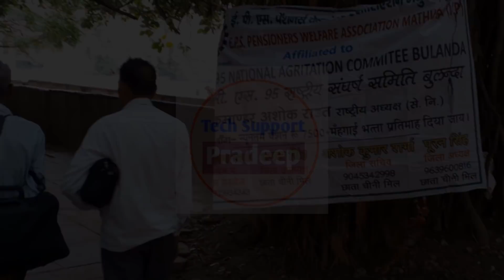EPS95 Pension Latest update Today सुप्रीम कोर्ट से 4 बजे तक का अपडेट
EPS95 Pension Latest update Today सुप्रीम कोर्ट से 4 बजे तक का अपडेट | Tech support pradeep

Today eps95 Pension Supreme Court update today
Hearing in EPS'95 matters likely to continue at around 02:00 PM today

ईपीएस 95 पेंशन अपडेट सुप्रीम कोर्ट से,
ईपीएस 95 पेंशन समाचार सुप्रीम कोर्ट से,
ईपीएस 95 पेंशन सुप्रीम कोर्ट से,
Latest update,

Topic cover-
eps 95 pension supreme court order 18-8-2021,
eps 95 pension supreme court 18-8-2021 ,
eps 95 pension case in supreme court 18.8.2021,
ईपीएस 95 पेंशन से जुड़े अपडेट समाचार  सुप्रीम कोर्ट से 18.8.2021,
ईपीएस 95 पेंशन अपडेट सुप्रीम कोर्ट से 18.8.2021,
ईपीएस 95 पेंशन समाचार सुप्रीम कोर्ट से 18 august 2021,